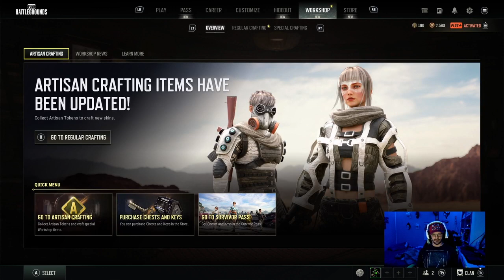“When you reach the end of your rope, tie a knot in it and hang on.”